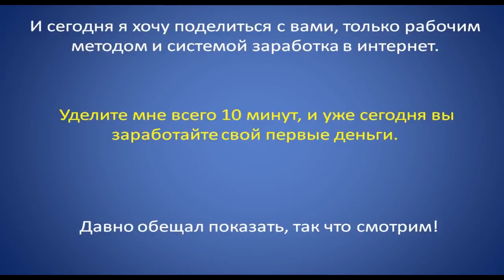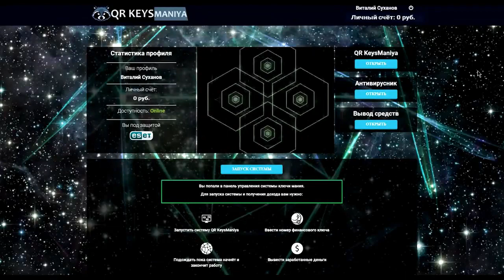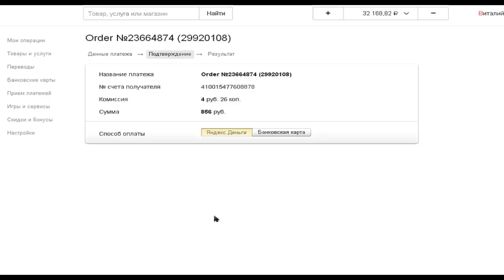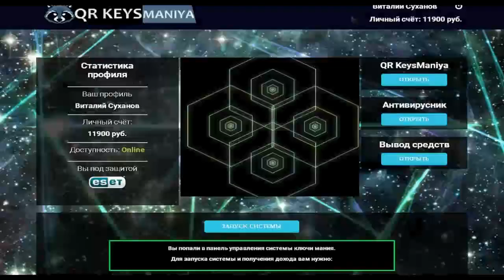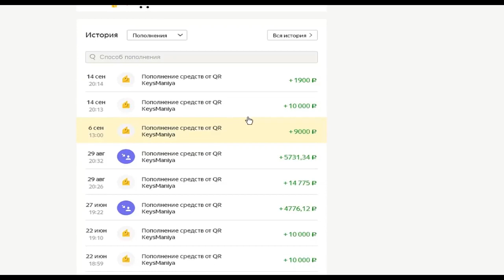КАК ЗАРАБАТЫВАТЬ В ИНТЕРНЕТЕ ОТ 8000 RUB БЕЗ ВЛОЖЕНИЙ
Всего 10 минут и уже сегодня вы заработайте свои первые деньги Перейти на сайт

заработок
заработать интернет
заработок вложение
интернет деньги заработать
вложение интернет
интернет работа
дополнительный заработок
деньги заработок